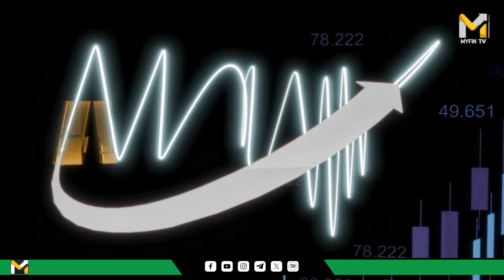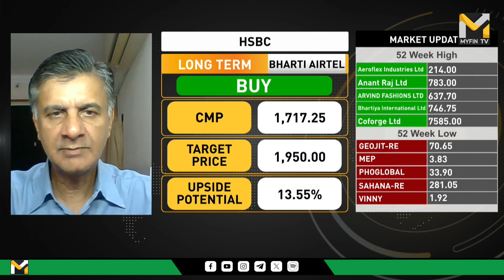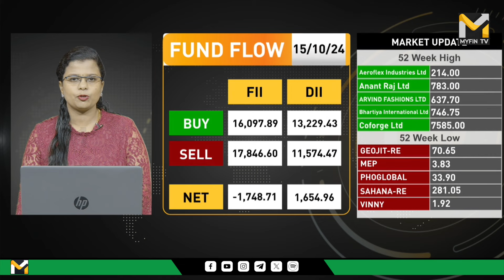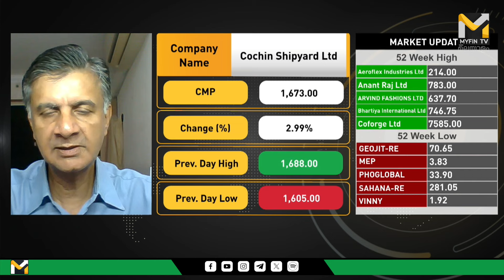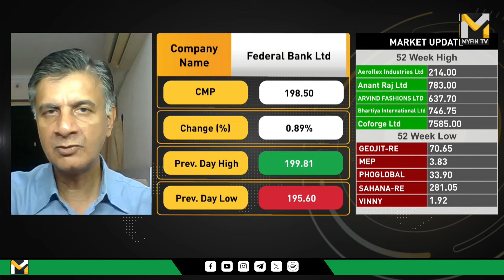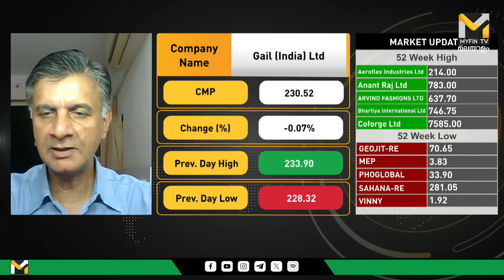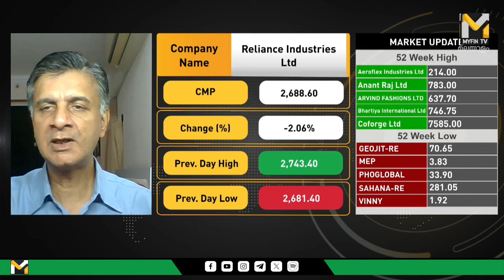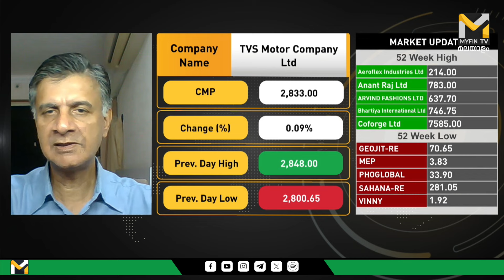Q2 വിൽ 'Reliance' ന് അടിപതറുമോ? | Cochin Shipyard | ESAF | GRSE | Share Market News Malayalam Today